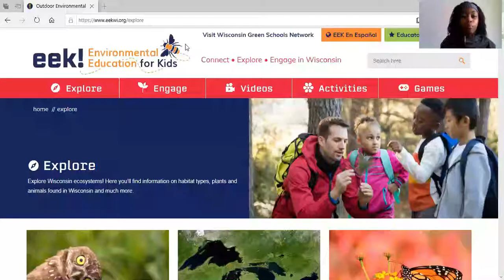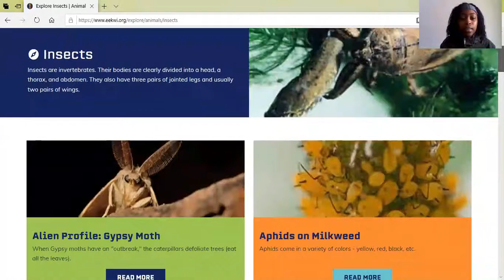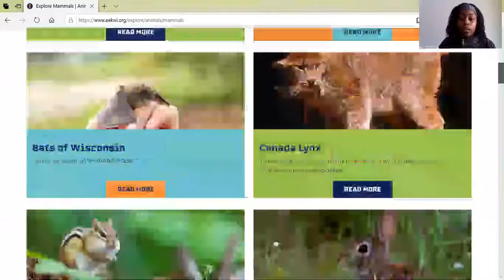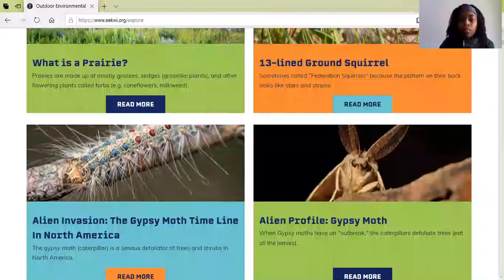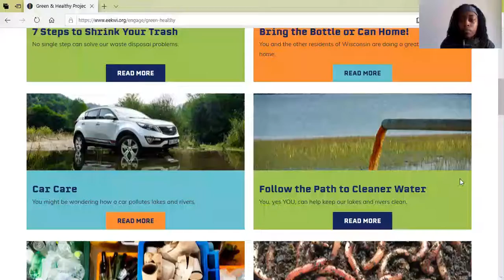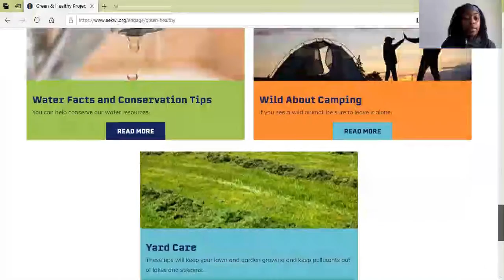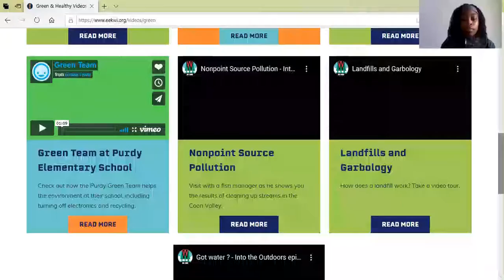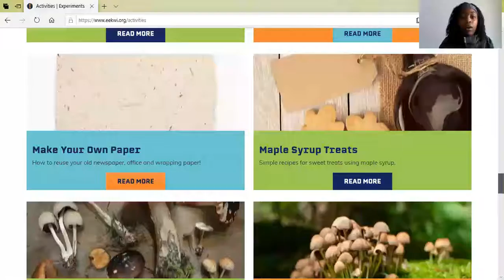Sankofa ICCL ASP Virtual Lesson 16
Earth Day Fun and Old Skool Dances Underway!